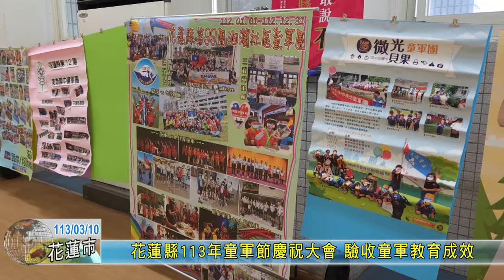20240310 01 花蓮縣113年童軍節慶祝大會 驗收童軍教育成效